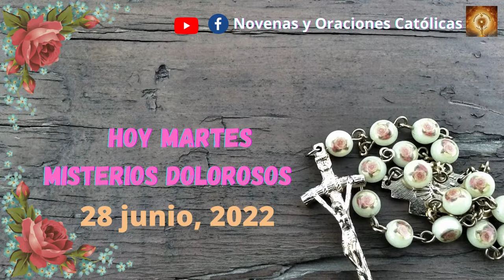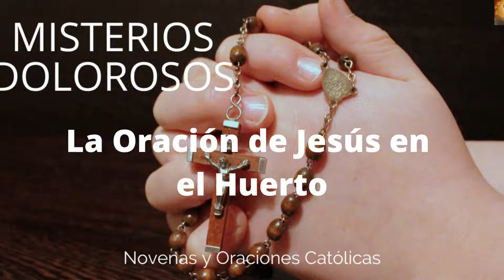Santo Rosario, Martes 28 de Junio. Misterios Dolorosos